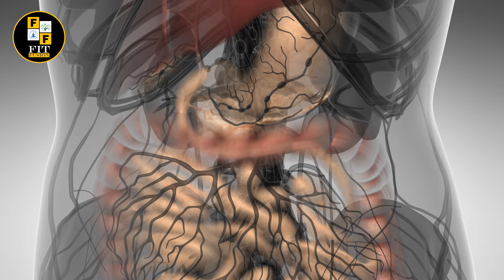गर्मी के मौसम में सेहत का कैसे रखें ख्याल ? Garmi ke Mousam Mein Sehat ka khyal kaise Rakhein ??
गर्मी का ताप बढ़ता जा रहा है ... चलिये इससे बचने का उपाय हम आपको बताते हैं.
गर्मियों के मौसम में कैसे रखें अपनी.. सेहत का ख्याल, ये सवाल अक्सर आपके दिमाग में आता होगा. तो चलिए आज इसी पर बात करते हैं.. hello everyone me hu disha or aap dekh rhe hain herbal 24 garmi ke मौसम में शरीर से अधिक पसीना निकलने और गर्म वातावरण की वजह से बीमारियों का खतरा बढ़ जाता है. गर्मी में डाइजेशन से जुड़ी समस्याएं भी zyada होती हैं. किसी भी तरह के इंफेक्शन का जोखिम भी बढ़ते तापमान के साथ बढ़ जाता है, ऐसे में गर्मी के दिनों में आपको अपनी सेहत का अधिक और खास ख्याल रखने की जरूरत होती है.toh chaliye jaante hain kuch tips.. ki aapko kin baato ka dhyan rakhna chhaiye...

1. हल्का और हेल्दी फूड
2. खूब पानी पिएं
3. घर के अंदर रहें
4. शराब और कैफीन से रखें दूरी
4. शराब और कैफीन से रखें दूरी
5. बाहर के खाने से परहेज करें
7.आंखों का रखें ख्याल
7. कच्चा प्याज खाएं
8. खाली पेट न रहें
9. जूस का सेवन करें
10. बाहर से आकर नहाने से बचें-गर्मी में अगर आप कहीं बाहर से चलकर आए हैं तो तुरंत ना नहाएं. बाहर से आने के बाद शरीर की टेंपरेचर काफी बढ़ा हुआ होता है ऐसे में शरीर पर पानी गिरने से हमारे शरीर का टेंपरेचर बिगड़ जाता है,सर्दी जुकाम और सिर दर्द की समस्या हो सकती है.

FITFUSSION  ke is episode me aapka swagat hai, aaj hum baat karenge ki ek din me kitni bar or kab aapko face wash karna chahiye .. video pasand aaye to like aur share and channel ko subscribe jaroor karein .

Your querry
summer tips
summer
health tips for summer
summer health tips
healthy summer tips
summer tips for health
health tips
summer heat
best summer tips
summer care tips
summer diet tip
student summer tips
summer tips for skin
summer skincare
5 summer care tips
summer fitness tips
summer healthy tips
baby summer care tips
health tips in summer
glow up tips for summer
summers,summer health care tips
fitness tips for summer
summer diet